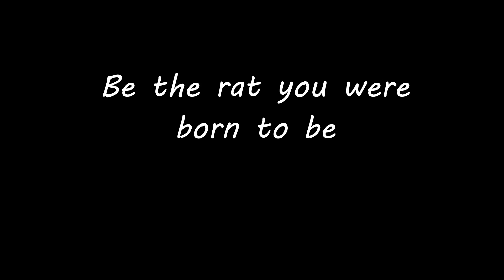Real Chad Gameplay - Escape from Tarkov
The trees have eyes